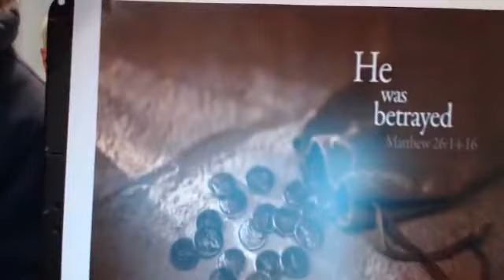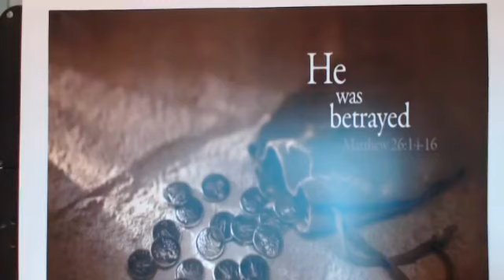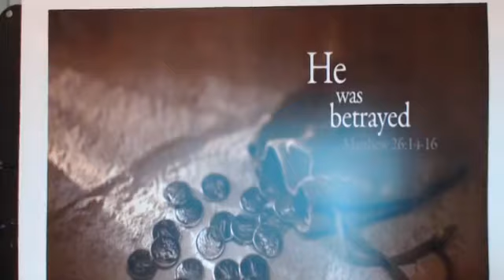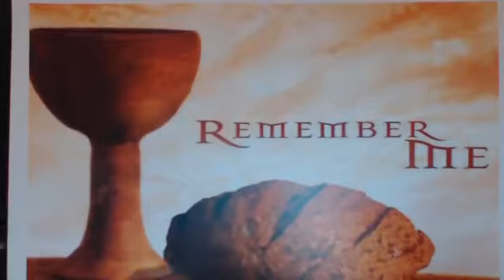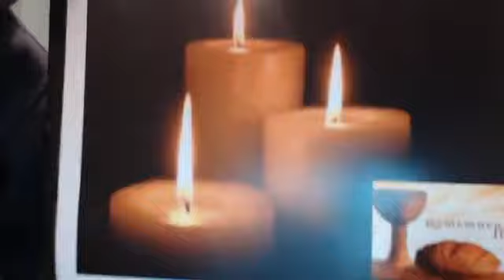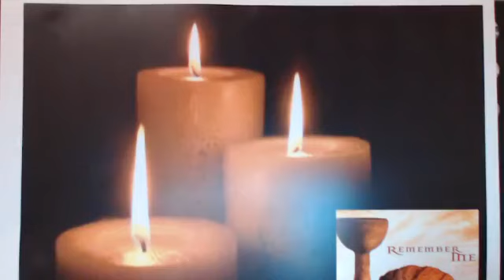Thu 9 Apr 20 - Maundy Thursday - The Last Supper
Reflective Service
Revd James Hunt